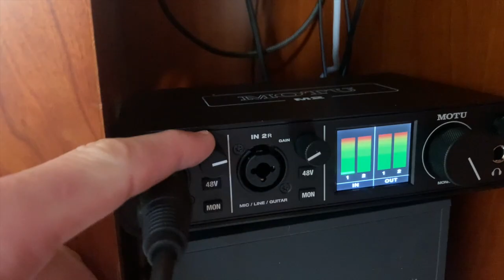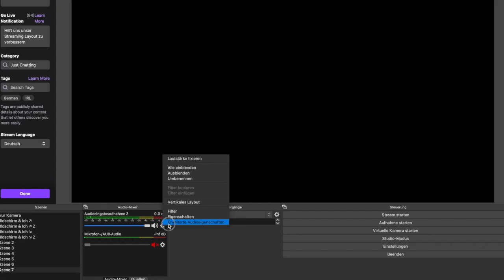Shure SM7B das beste Mikrofon? Und alles was ihr darüber wissen müsst